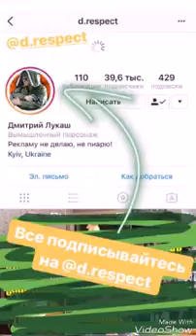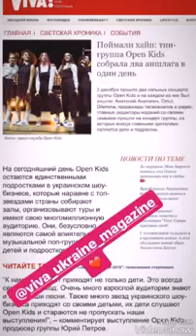Успей купить лимитированную коллекцию OKBOX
На моем канале вы увидете все концерты Open Kids в Киеве , а так же трансляция участников балета или Open Kids.